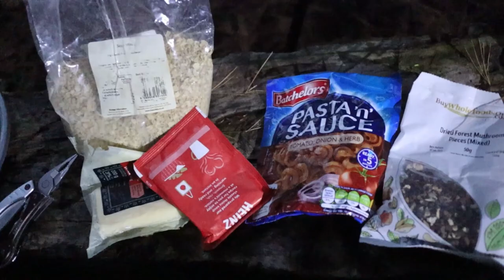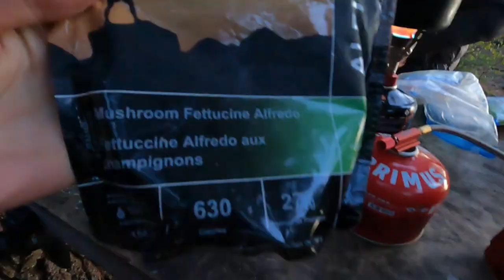10 Days into the Wilderness, Canoe Camping in Algonquin [Full movie]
A multi day adventure into the wilderness; the back country of Algonquin Provincial Park, Canada; Canoeing and wild camping.

An epic journey completing:
10 Days
100kms
16 lakes
2 rivers
27 portages Having to be walk three times totaling over 25k

Some of the equipment I use in my videos:
On the water:
Dry cag
Dry trousers
Throw bag
Buoyancy blocks
Sea to summit 90l dry pack
Rod, Shimano STC 2.1M

Camping tools and equipment:
Titanium stove/burner
Twig stove/ fire box
Canteen and nesting cups
Fire steel
Laplander saw
Agawa boreal 21 –
Drip coffee filter

Sleepy times:
DD Hammock
DD superlight tarp
Under blanket
Alpkit pipedream 400 sleeping bag -
Mountain equipment roll mat – helium 3.8

Covering my bits:
Hats
Fjallraven granit shirt -

Camera equipment:
Gopro 9
Gopro 9 windslayer
Gopro batteries

Time Stamps
00:00 Intro
01:00 Magnetawan lake
01:10 Hambone lake
02:35 the route
04:24 Daisy lake
06:58 Petawawa river
11:40 Little Misty
12:58 Misty lake
17:33 Pandion Pond
18:59 Shah Lake
20:18 The Tim River
36:27 Shippagew Lake
39:14 Blue Lake
51:10 Big Trout Lake
1:07:09 White trout lake
1:08:45 Grassy Bay
1:22:20 McIntosh Creek
1:23:47 McIntosh Lake
1:29:32 Timberwolf Lake
1:30:42 Timberwolf Creek
1:32:35 Misty Lake (again)
 1:33:10 Muslim Lake
1:35:55 Wenona Lake
1:40:05 Bandit Lake
1:40:25 Moccasin Lake
1:41:43 Petawawa River(again)
1:44:43 Daisy Lake
1:46:02 Acme Lake
1:46:42 Hambone Lake (again)
1:47:19 Little eagle Lake